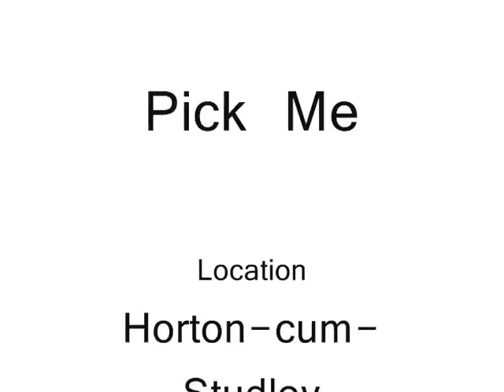Rural pick me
A H-c-S take on the 'pick me' videos